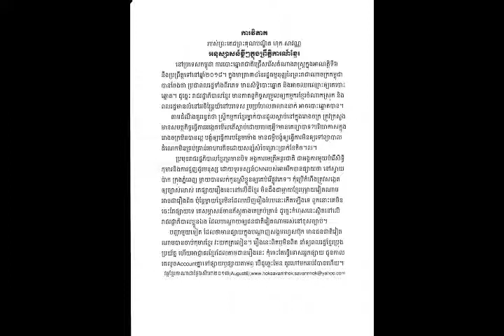show203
Analysis by Dr Hok Savann, August 6, 2017